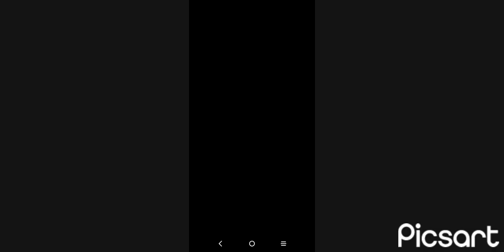toy story 3 rough play The Simpsons version